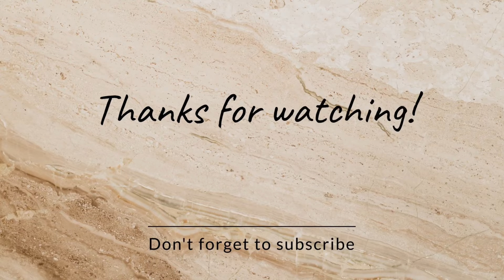மதுரை special அயிரை மீன் குழம்பு என் கணவருக்காக!!